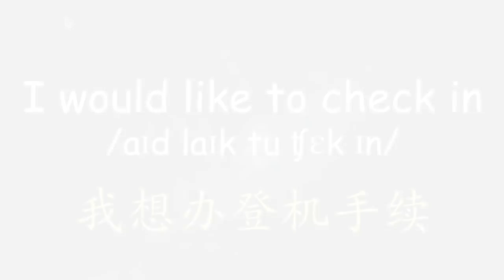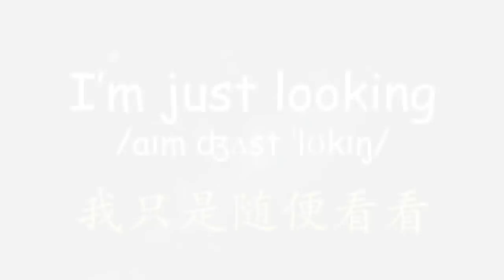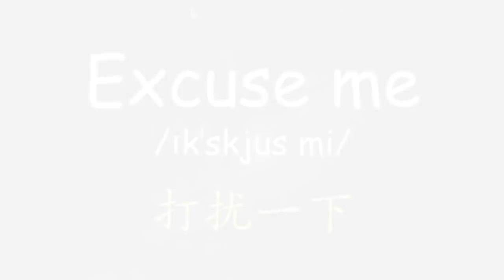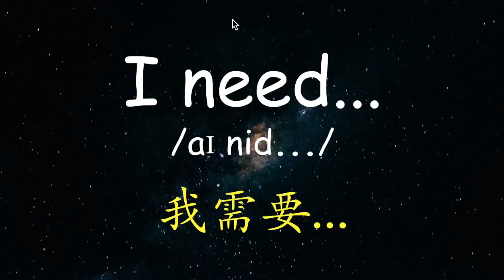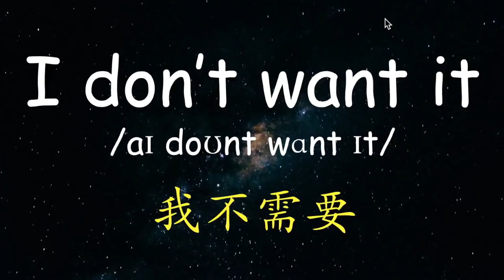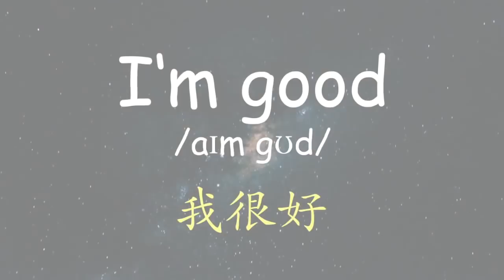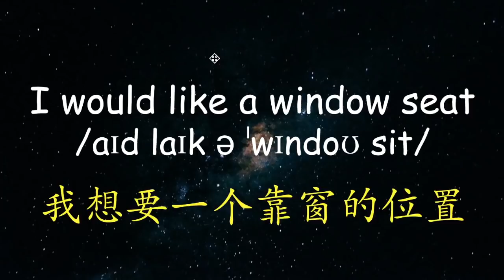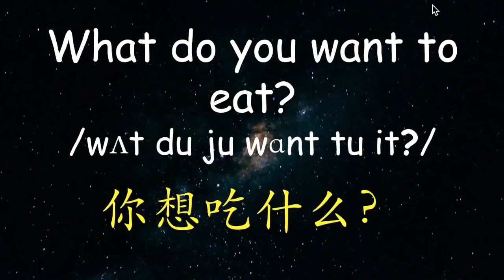輕鬆學習最常用英語口語 😎 100 基本的英语短语 |大奎恩英语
最常用英語口語 😎 100 基本的英语短语 👍 生活英语口语 英语/中文